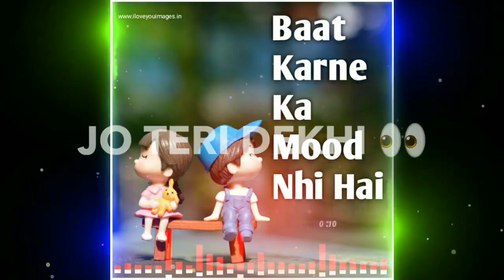Moond of stutas video